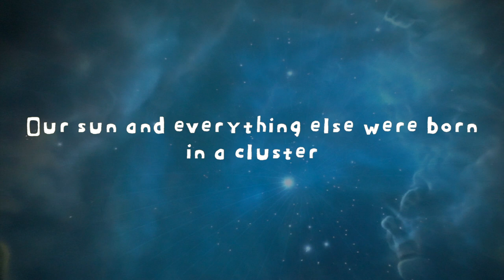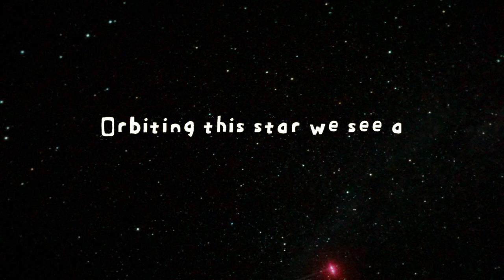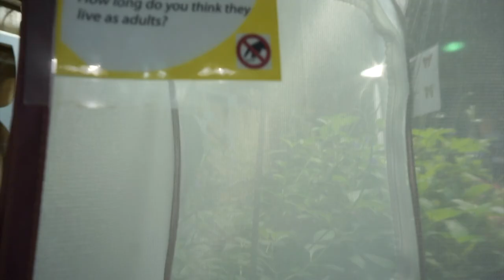Planetarium and Butterflies Vlog (Washington DC)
« W H E R E  D I D  I   G O? »
◦ Air And Space Museum Albert Einstein Planetarium
   563-599 Maryland Ave SW
◦ The Smithsonian Butterfly Habitat Garden
   9TH St Nw And Constitution Ave

Ross Bugden
Track Name: "Olympus"